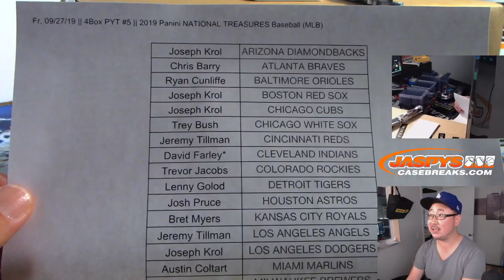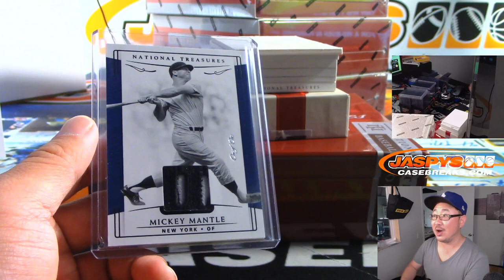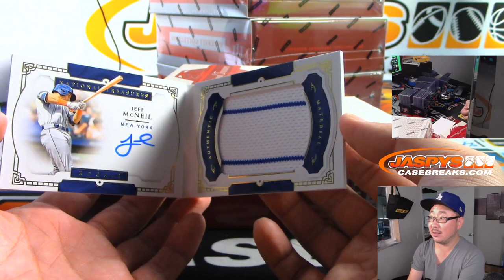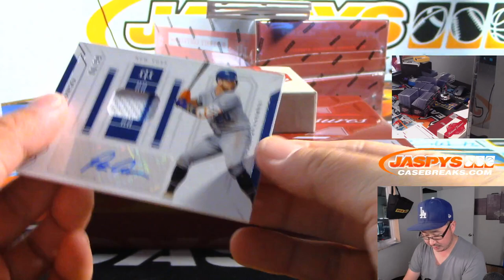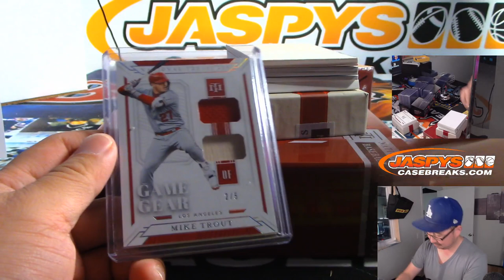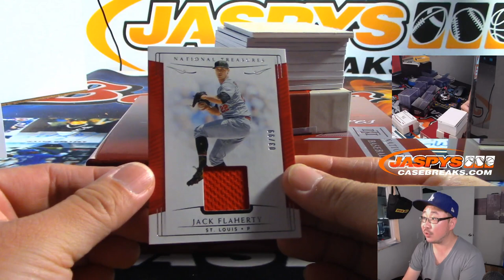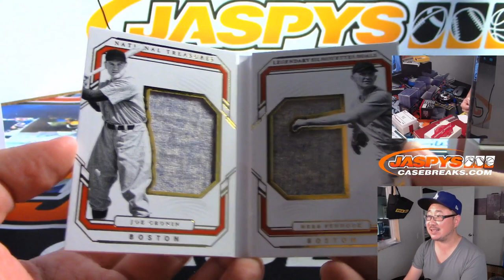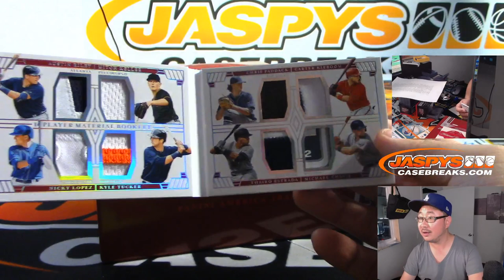Fr, 09/27/19 || 4Box PYT #5 || 2019 Panini NATIONAL TREASURES Baseball (MLB)